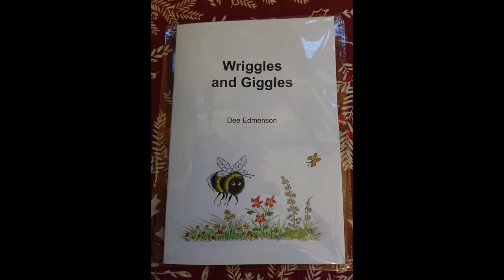HBA Nov Art Show 2018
Hutton Buscel Artists annual exhibition of art and craft 2018. 16 artists, makers and creators come together for this annual exhibition in the village hall of Hutton Buscel near Scarborough. 24th & 25th Nov 2018.